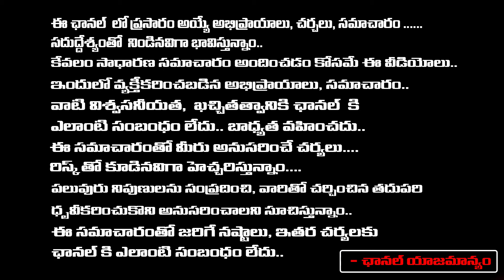Hero Karthi Vs Pawan kalyan Over Tirupati Laddu | Red Tv